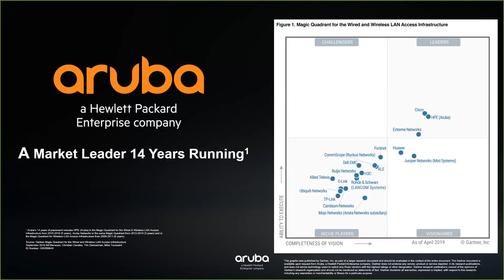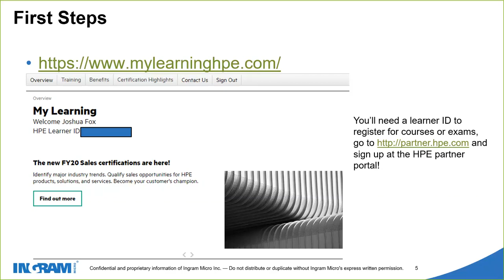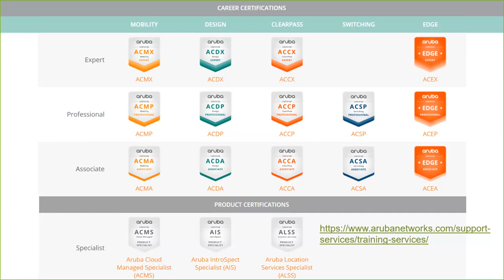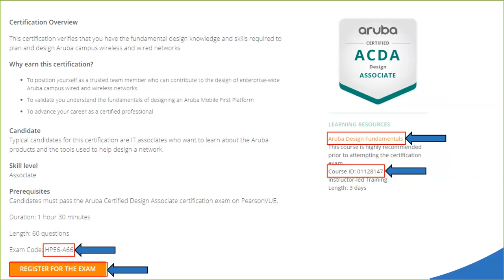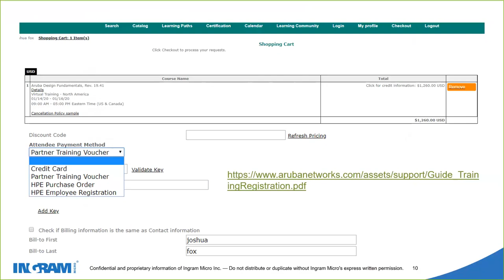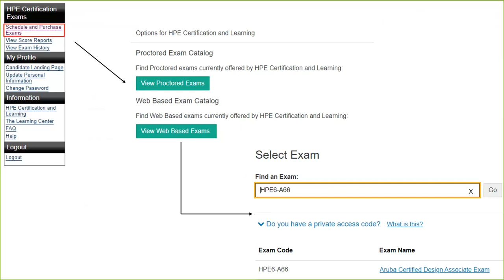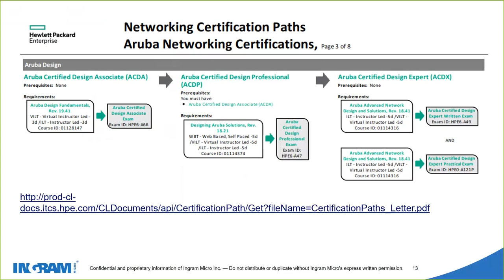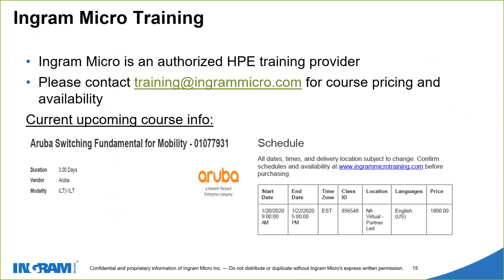Learning your Aruba Certifications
Join us as we cover the value of Aruba certifications, available certifications, how to register for an Aruba certification course, and how to register for an Aruba exam.